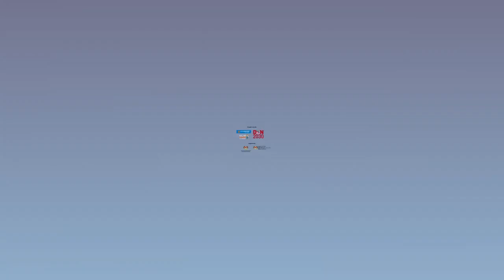BRTVBulletin | BANK RAKYAT CHORAL SPEAKING 2019 WINNER PERFORMANCES!